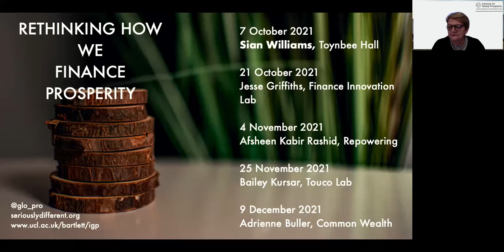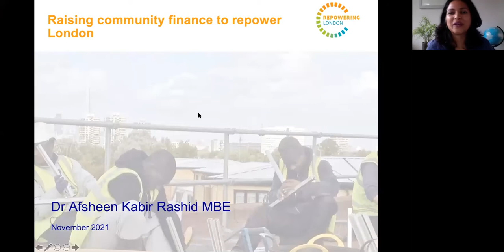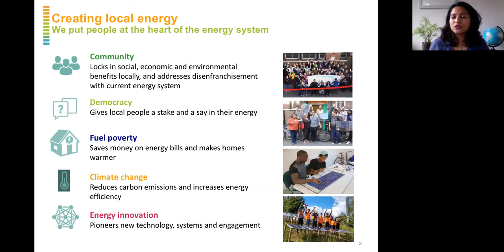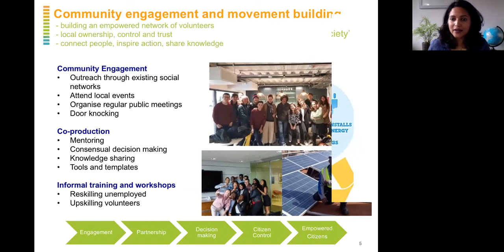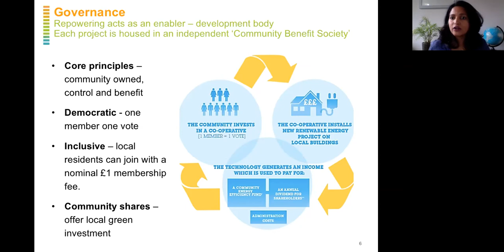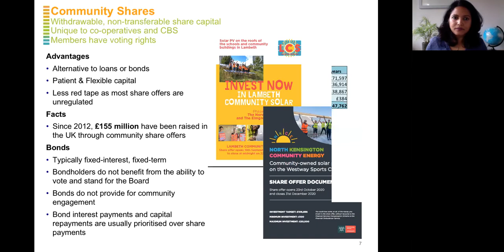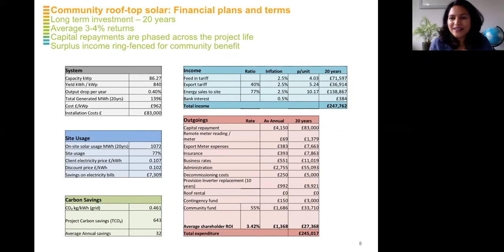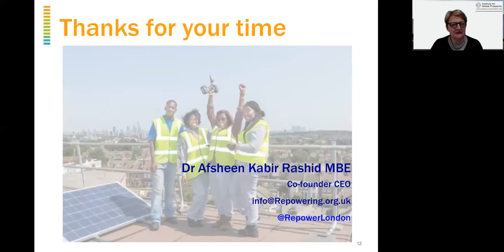Raising Community Finance To Repower London | Afsheen Kabir Rashid (Repowering) | IGP Soundbite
Afsheen Kabir Rashid MBE is Co-Founder, Director and CEO of Repowering.

Since 2011, Repowering has empowered communities to fund, install and manage their own clean, local energy. They believe that putting people at the heart of the energy system is key for fighting the climate emergency, building resilient communities and promoting technological innovation.